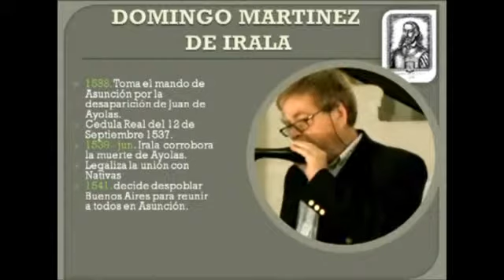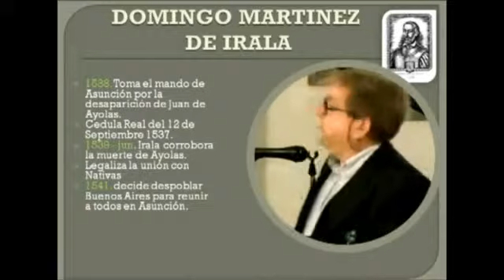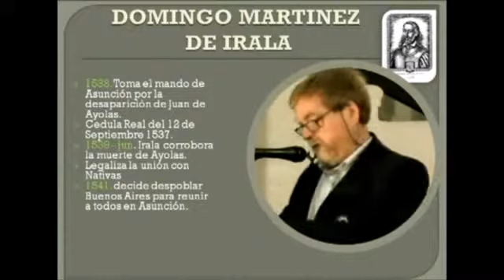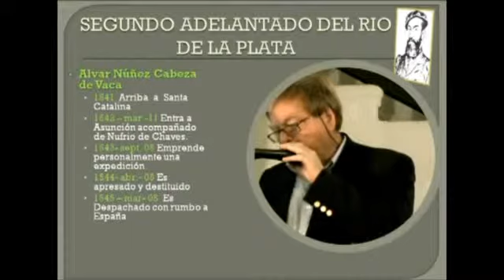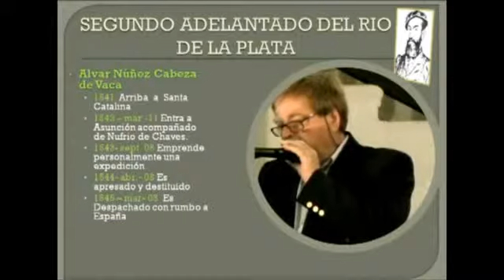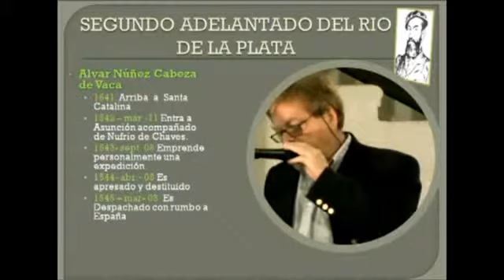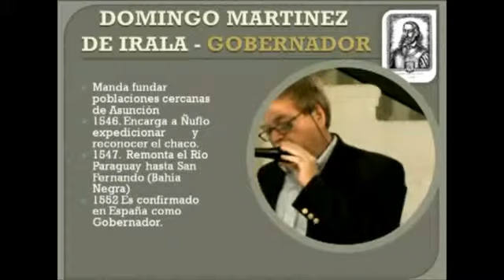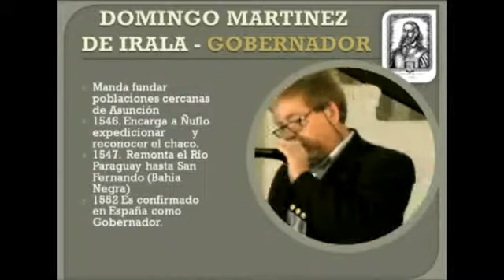Santa Cruz fue fundada desde Asunción ¡NO DESDE COLLALANDIA! ¡Viva Grigotá LIBRE! 2 de 2